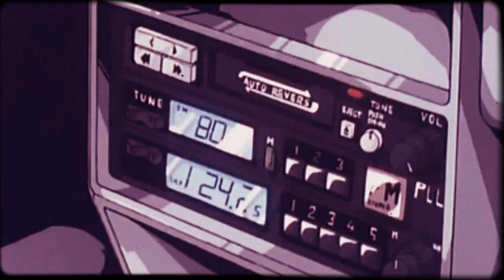Morgz vs Mr Beast (Rated X Podcast Clips)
Welcome to the Rated X Podcast Channel we're talking and chilling with each other with some topics and hope you enjoy the podcast.

These are our channels, check us out.